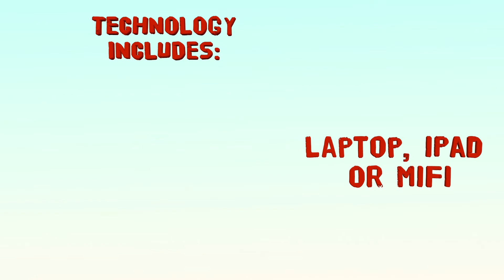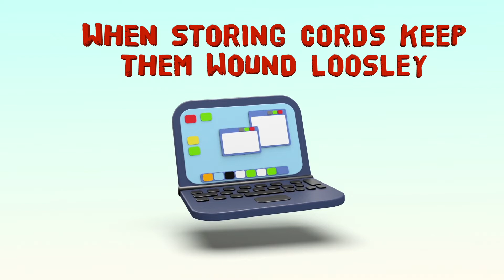How to take care of your FWCS Technology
Come along with Ruby Q as she shows you how to take care of your FWCS laptop, iPad and MiFI.